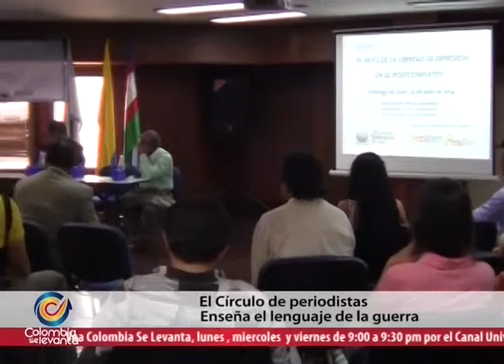Foro sobre el postconflicto y el papel del periodista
El círculo de periodistas de Cali realizó el foro sobre el postconflicto y el papel del periodista.
Veamos